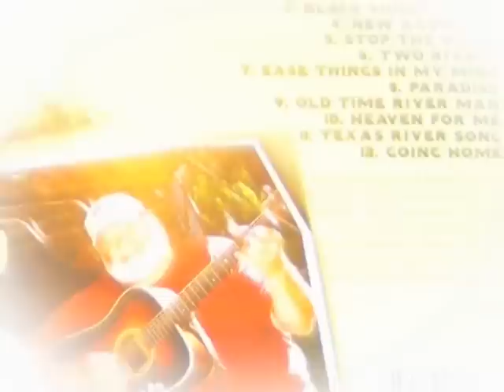Manistee River Waltz Brian Flechsig & Charlie Weaver (Jay Stielstra)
Manistee River Waltz written by Jay Stielstra  Performed by Brian Flechsig  and Chalie Weaver. From the CD River Songs by Brian Flechsig & Charlie Weaver. An outstanding collection of River Songs and a must have for any Angler! Used by permission from Brian Flechsig and Charlie Weaver. The cd is available in fine fly shops in Michigan and the midwest! Also available at...

A TroutLord Video 2009